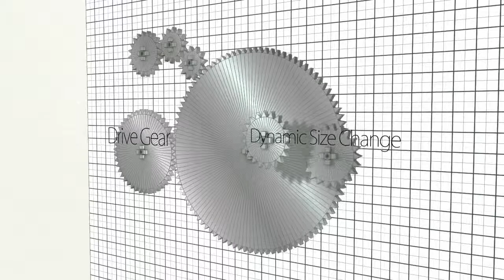Animation - Cinema 4D - MoGraph Gears HD